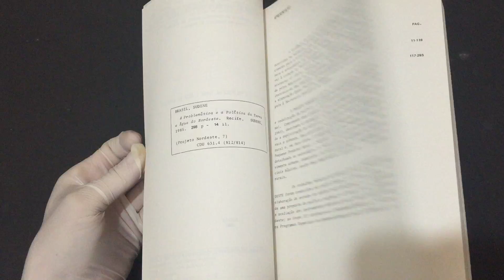COMPRE AGORA: A Problemática e a Política da Terra e Água do Nordeste